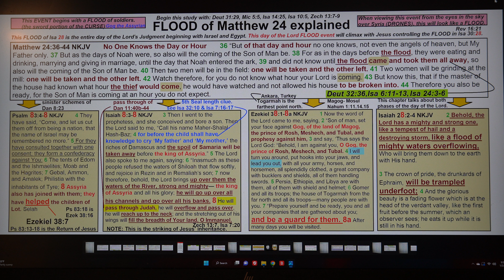Matthew 24 FLOOD explained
Here is a link to this short study at KeepandShare.com and you do have my permission to use it any way that you would like. Also note that it looks great when UPS printing or Staples prints it as a 11 X 17 landscape simple print for around 75 cents